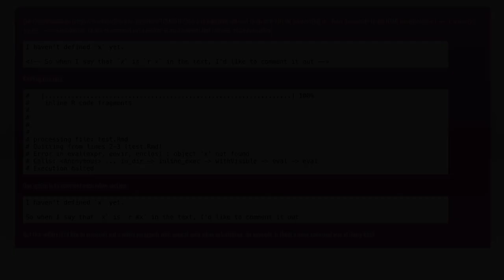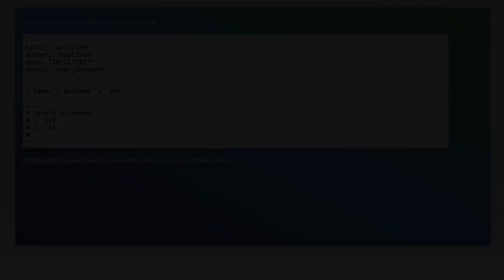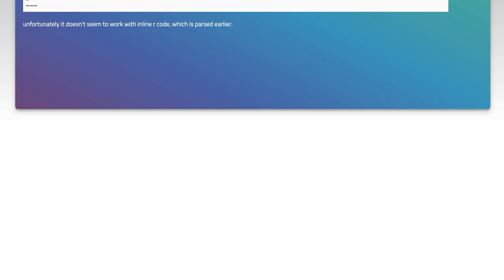Commenting in rmarkdown/knitr to prevent R evaluation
r: Commenting in rmarkdown/knitr to prevent R evaluation

Related to: r, knitr, r-markdown